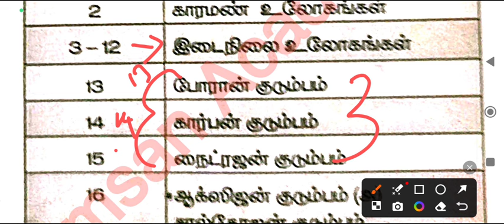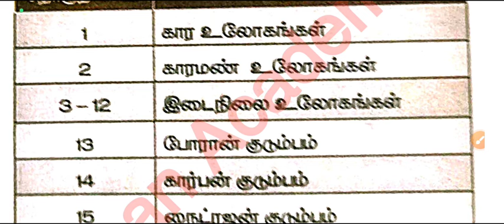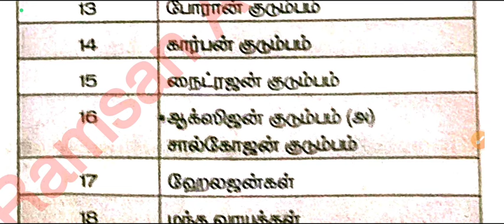🏆🏆தனிமங்களின் தொகுதிகள்/💯Short cut/Tnpsc Science chemistry/